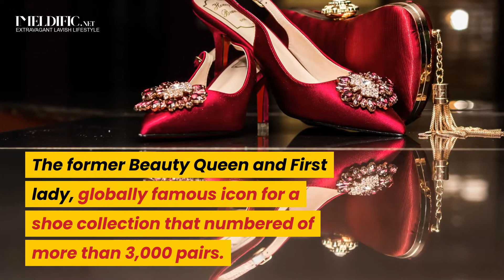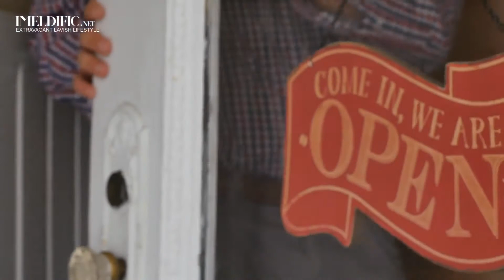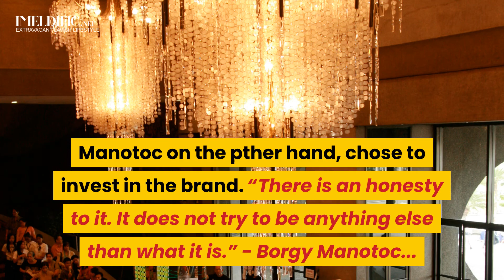Stepping into Grandma's Shoes